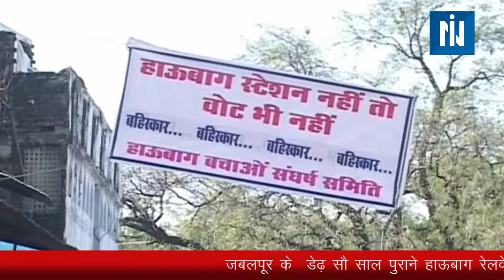जबलपूर के डेढ़ सौ साल पुराने हाऊबाग रेलवे स्टेशन के बंद किए जाने का पुरजोर विरोध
जबलपूर के  डेढ़ सौ साल पुराने हाऊबाग रेलवे स्टेशन के बंद किए जाने का पुरजोर विरोध किया जा रहा है.
स्टेशन के बंद किए जाने के विरोध में सैकड़ों लोगों ने  मतदान के बहिष्कार का लिया निर्णय लिया है. इस विरोध प्रदर्शन में महिलाएं भी शामिल हैं. नाराज लोगों ने जनप्रतिनिधियों के खिलाफ की जमकर नारेबाजी की है. दरअसल आमान परिवर्तन के तहत हाऊबाग रेलवे स्टेशन को ब्राड गेज रेल लाइन मे परिवर्तित कर 30 अक्टूबर 2015 को  बंद कर दिया गया जिससे स्टेशन से जुड़े हजारो लोगो को बेरोजगारी का सामना करना पड़ रहा है.  हाऊबाग स्टेशन शहर के बीच में स्थित है और  तकरीबन डेढ़ सौ एकड़ जमीन खाली पड़ी है. इसी स्टेशन से ब्राड गेज रेल लाइन बिछाई गयी है जिससे ट्रेने गुजरती है ऐसे मे रेलवे इस स्टेशन को प्रारंभ कर सकता है लेकिन स्थानीय लोगो का आरोप है कि स्थानीय सांसद राकेशसिंह के दबाव की वजह से इस स्टेशन को प्रारंभ नहीं किया जा रहा है. नाराज लोगो ने स्टेशन प्रारंभ न करने पर मतदान न करने का निर्णय लिया है.